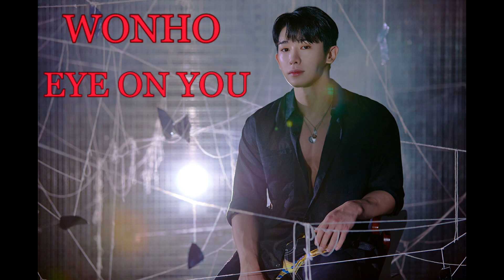WONHO - EYE ON YOU 8D (USE HEADPHONES)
Song: EYE ON YOU
Artist: WONHO
WONHO used to be apart of Monsta X a Korean group but left andand now is a solo artist.